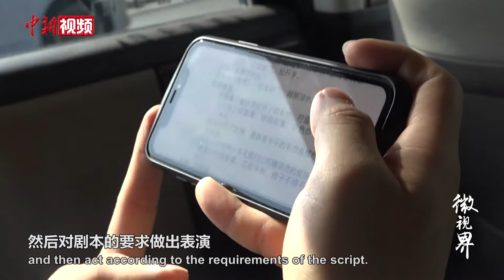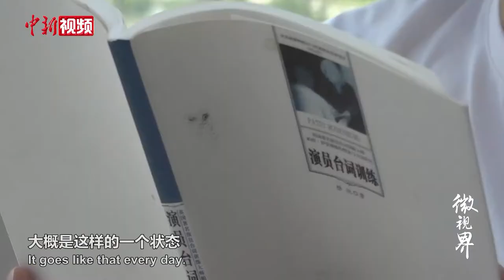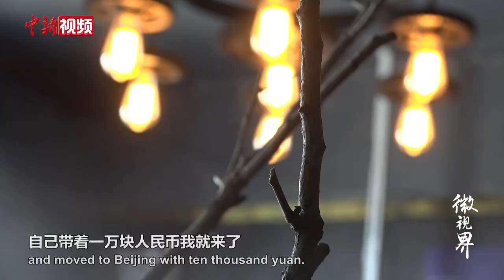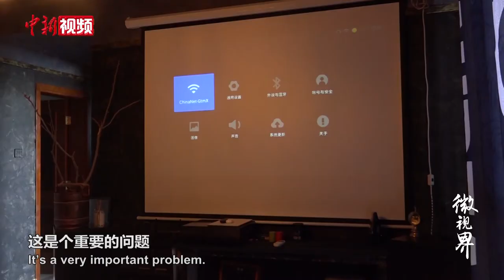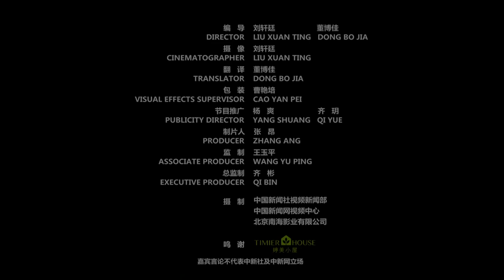当时揣了1万块钱就来了北京 台湾偶像剧小生的北漂生活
台湾演员利晴天是一个阳光帅气的大男孩，在台湾演艺圈已崭露头角，然而一成不变的生活渐渐让他感到焦虑。于是他腾退了房屋，卖掉了车子，拿着一万人民币，奔向包容无限梦想的北京，再次踏上挑战自我的征程。